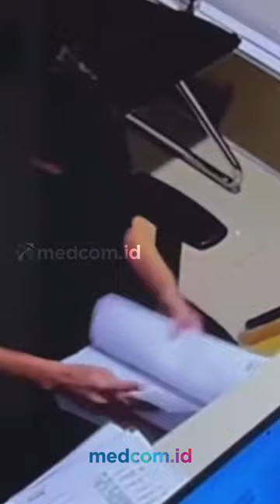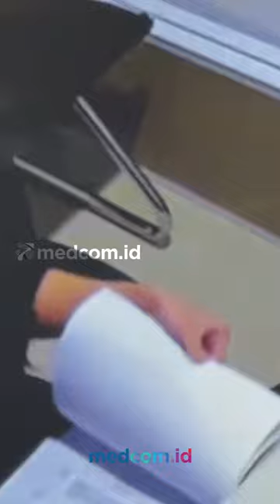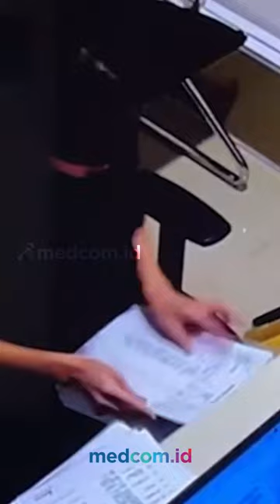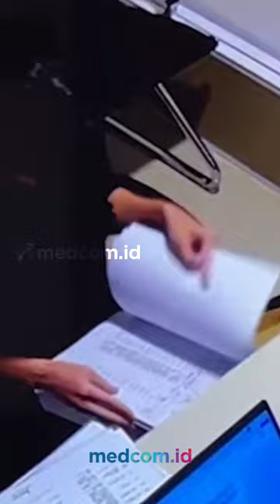SANDRA DEWI KEMBALI DIPERIKSA KEJAGUNG SEBAGAI SAKSI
Selebritas Sandra Dewi memenuhi pemeriksaan Kejaksaan Agung (Kejagung) dalam kasus dugaan korupsi tata niaga timah di wilayah Izin Usaha Pertambangan (IUP) PT Timah tahun 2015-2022.
Istri tersangka korupsi timah Harvey Moeis itu mengenakan pakaian serba hitam. Sandra tiba di Kejagung sekitar pukul 08.00 WIB.

Selain itu, Kejaksaan Agung turut menjadwalkan pemeriksaan terhadap tersangka kasus dugaan korupsi tata niaga komoditas timah wilayah Izin Usaha Pertambangan (IUP) PT Timah Tbk tahun 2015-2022 atas nama Helena Lim. Helena akan diperiksa perihal sejumlah penyitaan aset yang dilakukan penyidik dalam perkara itu.